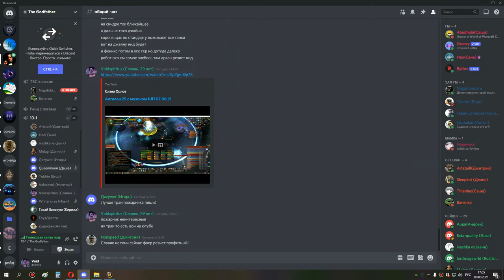1я часть кара ик 10 шп 08 08 21